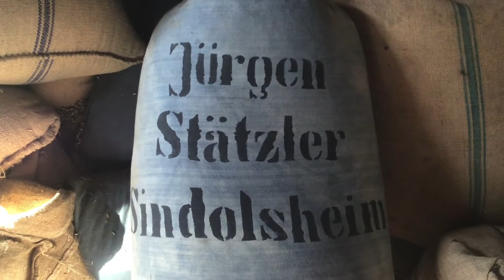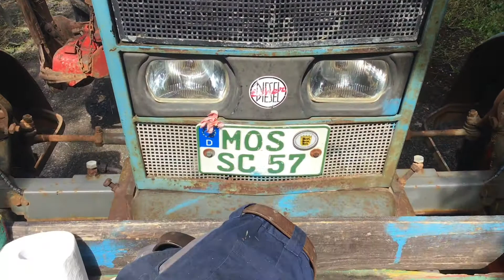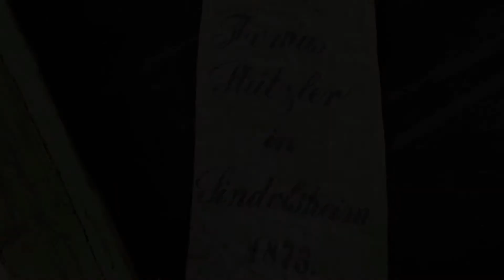Grünkern darren wie früher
Auf der Grünkerndarre von Jürgen in Sindolsheim wird der Grünkern noch gedarrt wie früher
Danke an Stefan für den schönen Film